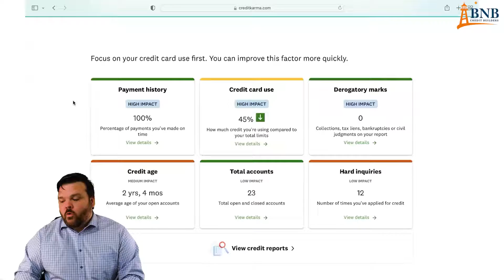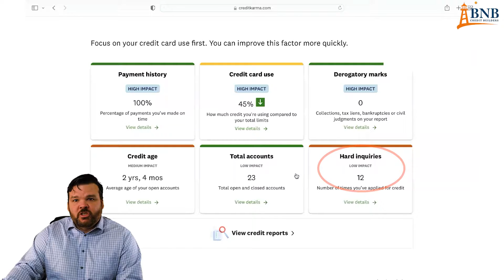119 Importance of Credit Karma to Brokers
Are you a partner of BNB? Check out this video on why Credit Karma is so important to BNB! Having Credit Karma logins ready to go, will make our credit consultations seamless and efficient!